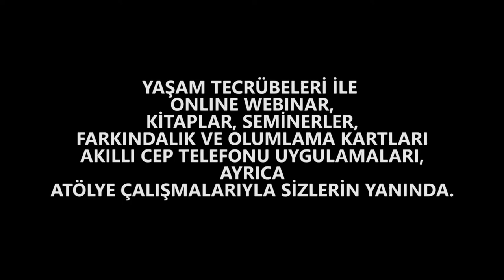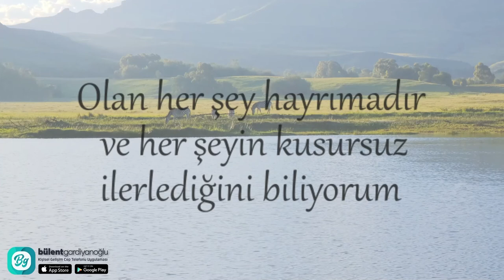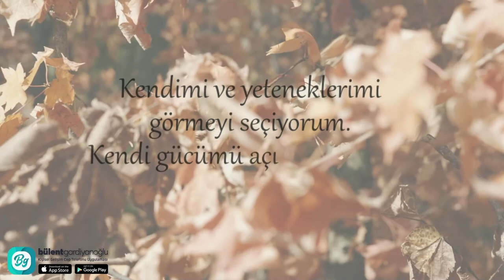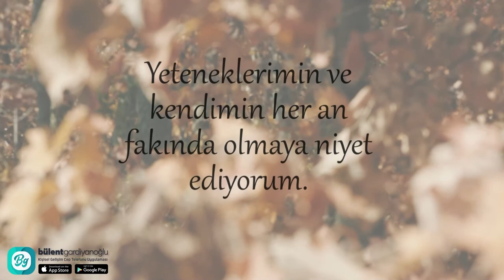Zeynep Sarıkavak & Seycan Aslan / Canlı Yayın Sohbeti